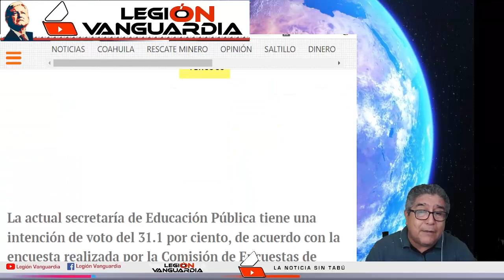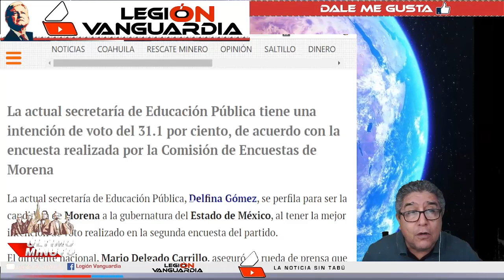¡NO LO VAS A CREER, CHAYOTEROS SE RINDEN Y APOYAN A MORENA!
BIENVENIDOS A SU CANAL LEGION POLITICA